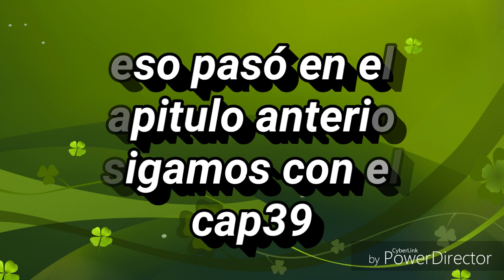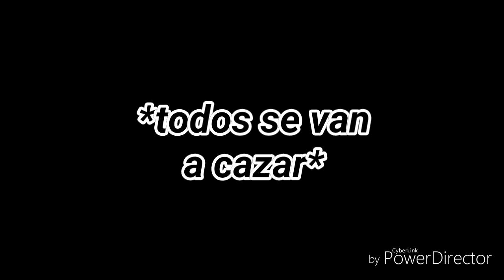Kion & Fuli un romance complicado cap 39